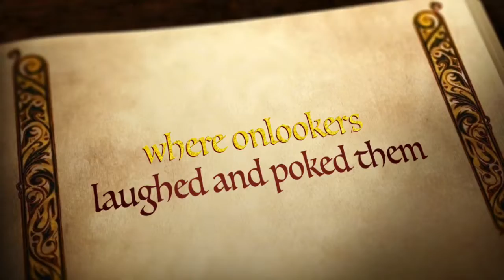The Lovely House Of Death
Join us as we explore some well behaved animals on display for your post mortem viewing satisfaction!